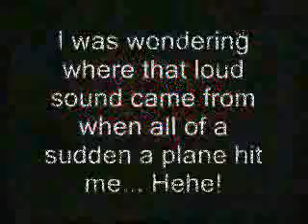uninvited aeroplane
i was goin to do a stunt when this plane came out of no where!